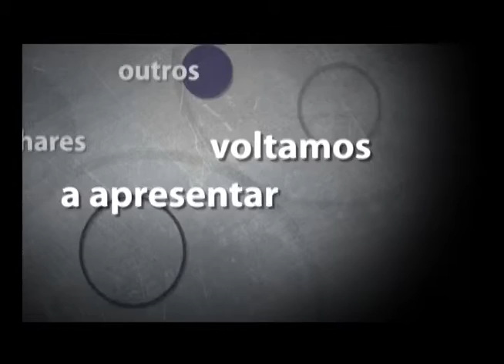Outros Olhares - Negócios da China trampolim ou muleta